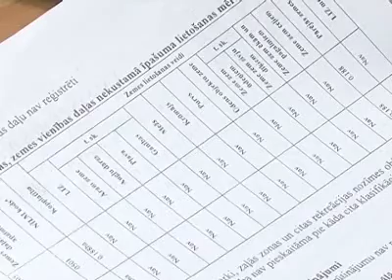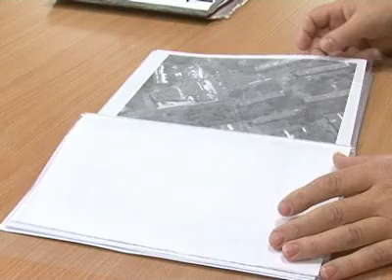На городскую думу подали в суд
Жители дома по улице Виенибас 25 всё-таки подали на городскую Думу в суд за незаконную ликвидацию зелёной зоны под их окнами и строительство автостоянки. Муниципальные власти, комментируя ситуацию, обращаются к эмоциям, а не к букве закона. Мнения сторон и факты на бумаге -- в материале Владимира Христова.